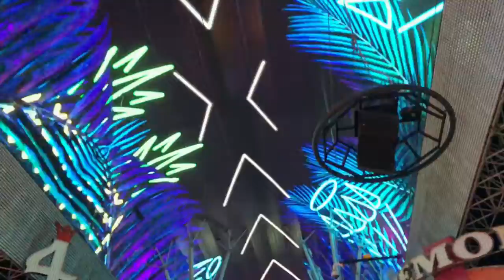Vegas Part 2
the sin city experience! i suggest of staying at Vegas for atleast 3 days to enjoy the view and other tourist spots that are nearby. However, be prepared for additional costs when travelling!